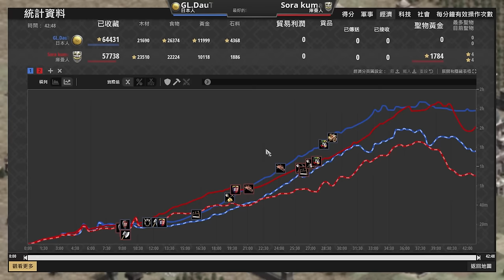【世紀帝國2決定版】DuaT把巨型投石機當弓兵用🤣，只產日本武士也能推進馬弓文明？｜庫曼 vs 日本